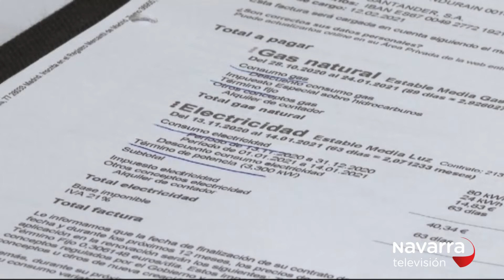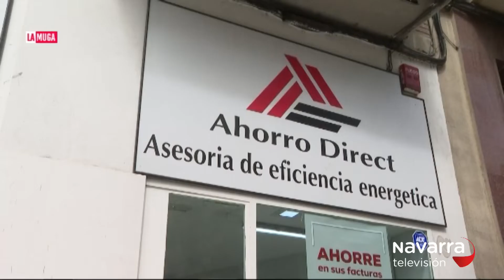Cambia la factura de la luz a partir del 1 de junio